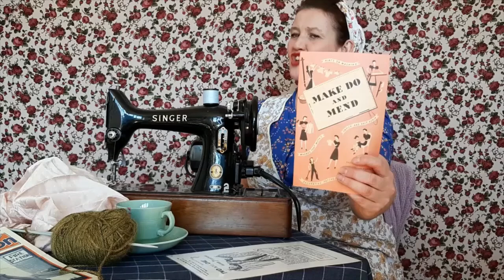Make Do and Mend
Find out why clothes rationing was introduced when materials were scarce and why boys wore shorts all year round no matter what the weather. People were encouraged to repair clothes and recycle old fabric and the overall message was waste not, want not.